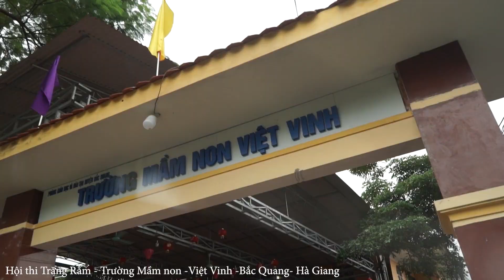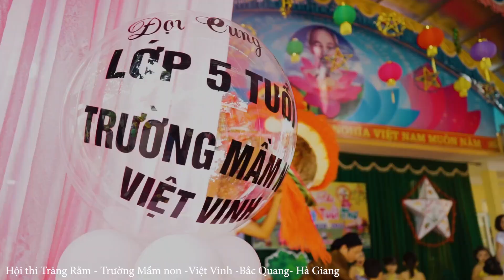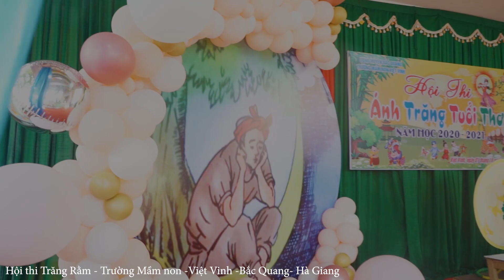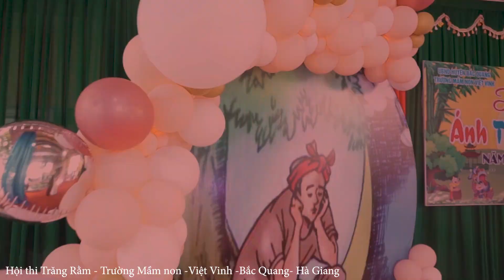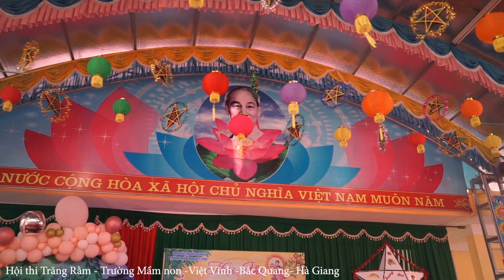HỘI THI ÁNH TRĂNG TUỔI THƠ -TRƯỜNG MẦM NON VIỆT VINH -BẮC QUANG HÀ GIANG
ngô sỹ ngọc,âm nhạc vùng cao,những bản nhạc vùng cao hay nhất,những bài hát hay nhất vùng cao,ca khúc hay nhất hà giang,bài hát hay nhát xứ nghệ,bài hát hay nhất hà giang,► các bạn quan tâm hãy ủng hộ mình bằng HÀNH ĐỘNG THIẾT THỰC: